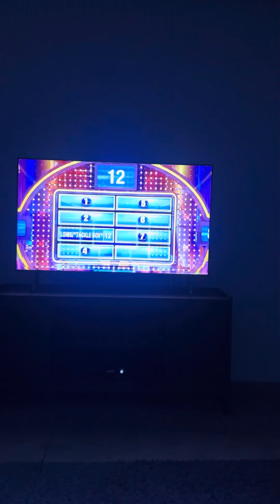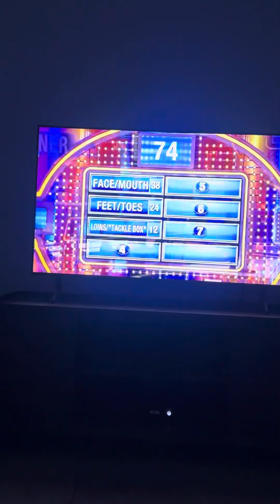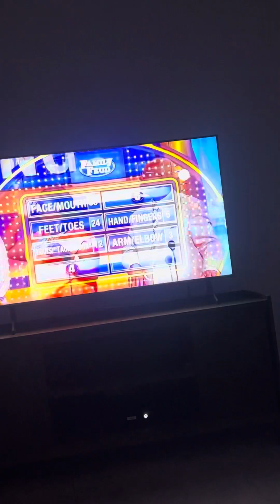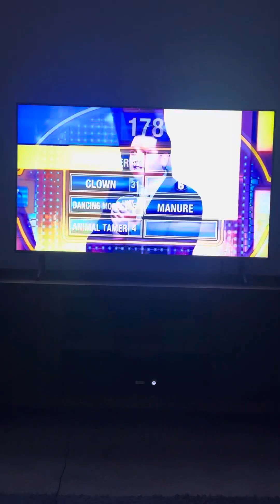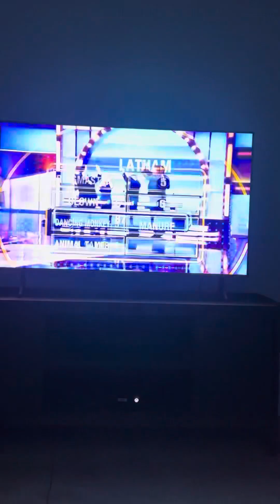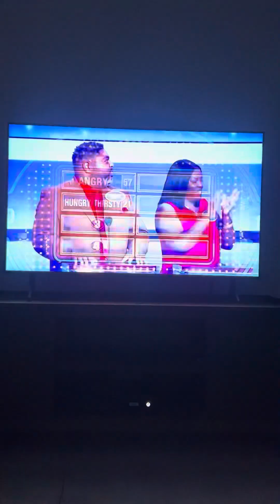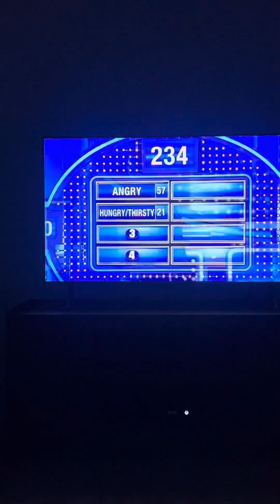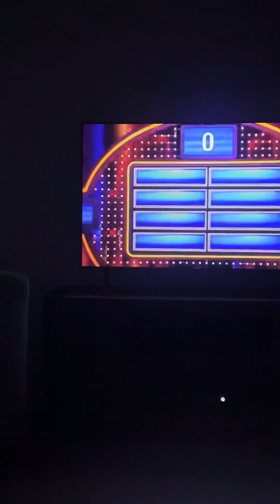Family feud reaction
Im playin along let’s get it